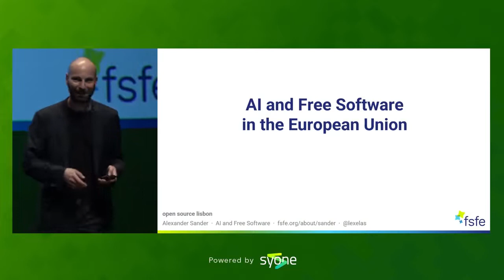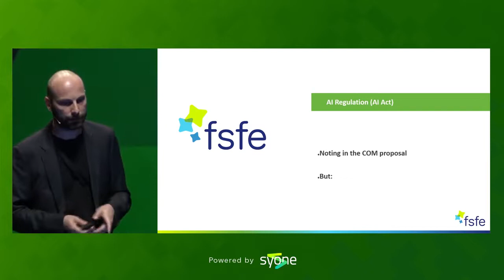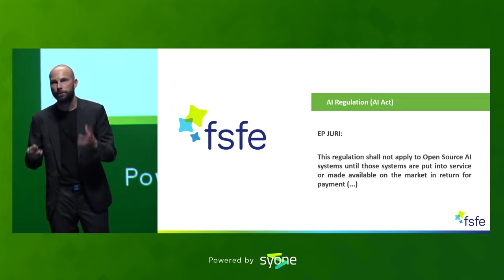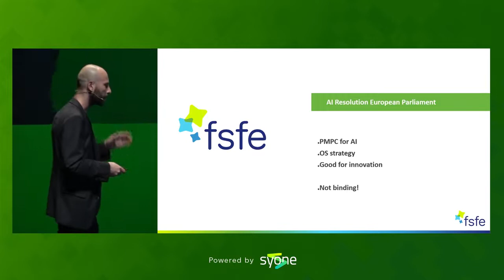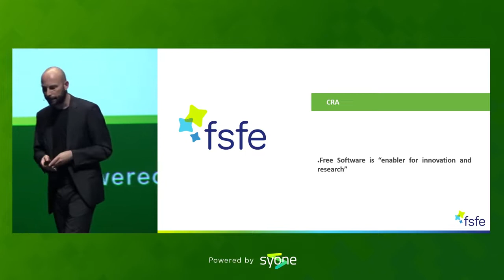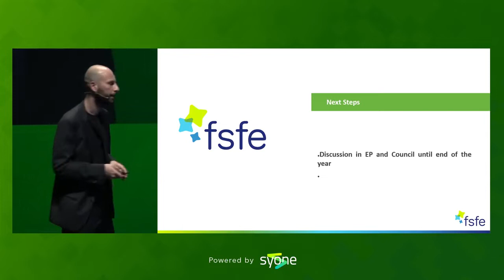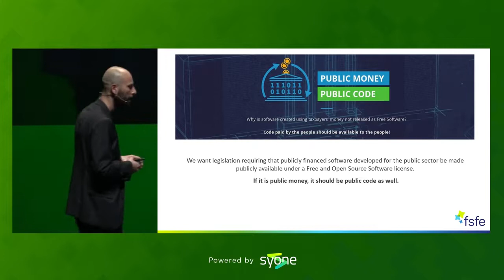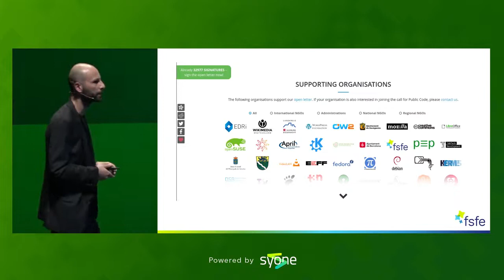Artificial Intelligence and Free Software in the EU - OSL 2022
Alexander Sander, Senior Policy Consultant @ Free Software Foundation Europe

The European Union has set itself the goal of adopting digital policies that are aligned with people’s rights, Artificial Intelligence (AI) is not any exception. Free Software plays an important role in the development and further success of such technologies. Hence, Alexander wants to point out to specific demands that must be considered to be aligned with Europe’s ambition of building and deploying technologies that empower people while strengthening Europe’s economy.

A well thought-out development and use of AI focusing on the benefits of Free Software will foster innovation, boost the economy, enhance control, strengthen trust, and it will make Europe fit for the digital age.

In this talk, Alexander Sander will shed light at the latest developments in AI in the EU and the role Free Software plays in this.